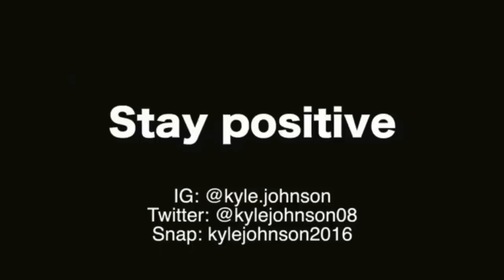Crazy Maniac Hit My Camera!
In this video, I go to the Seattle Space Needle and mess around there. I meet an unfriendly person and he smacks the camera out of my friends hand.